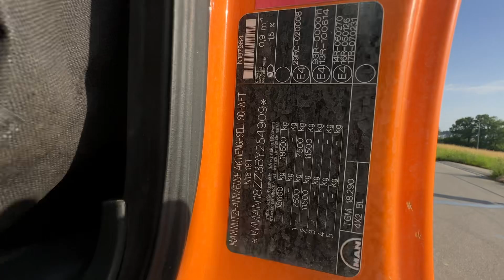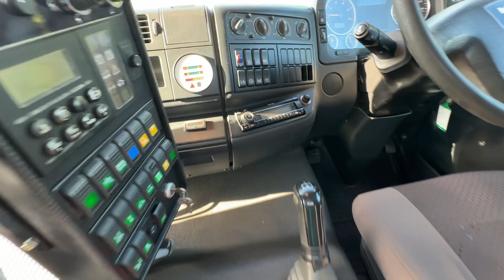MAN TGA 18.290 4x2 Kehrmaschine